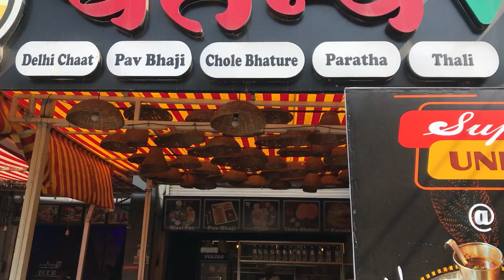Unlimited Misal & Pav Bhaji for Just Rs120!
Hey everyone! Join me on an incredible food journey at Chaitanya Chaat House. Guess what? They're offering unlimited Misal and Pav Bhaji for only Rs120! So don't this amazing offer.
Location :- Available on Google maps as " Chaitanya Chat House"